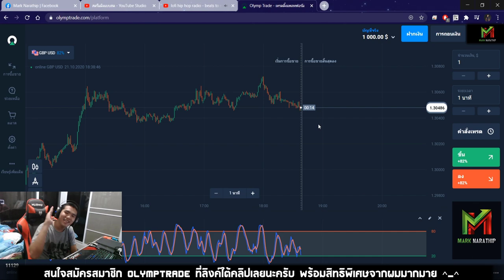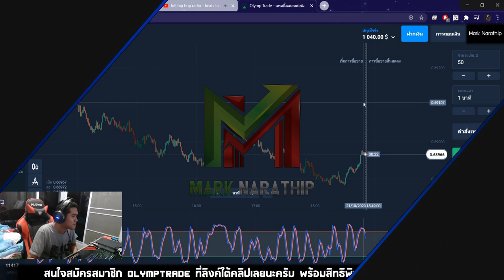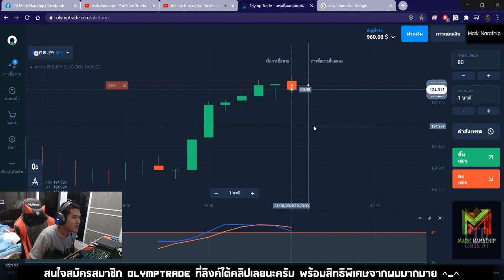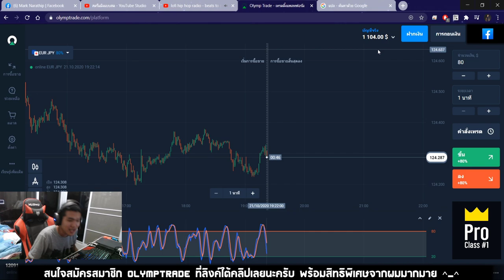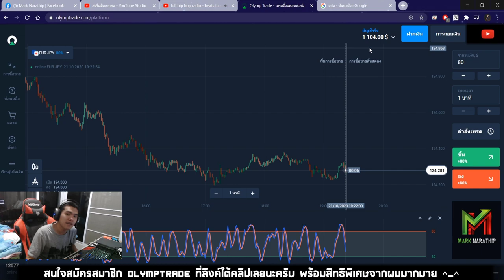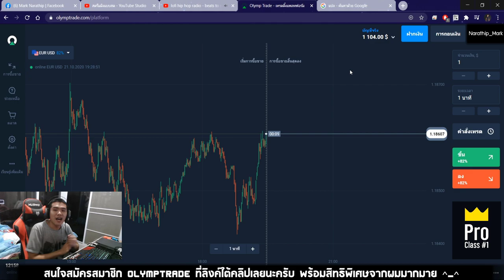เทรดทำกำไร 100$ ใน 30 นาที!! - สอนหาเงินออนไลน์กับ Olymptrade